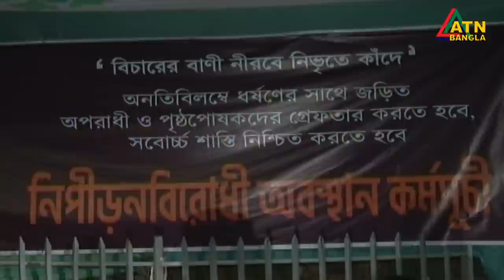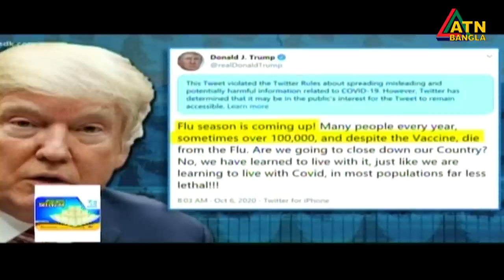এটিএন বাংলা সকাল ১০টার সংবাদ | 09.10.2020 | ATN Bangla News at 10 am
News Presented by- Wahiba Ryan